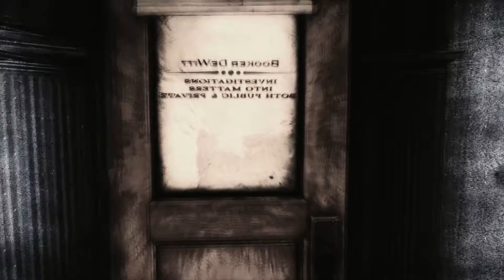[7]Bioschock Infinite play-through part 7 | PC Max settings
Captured with the best card on the market: Elgato Game Capture HD